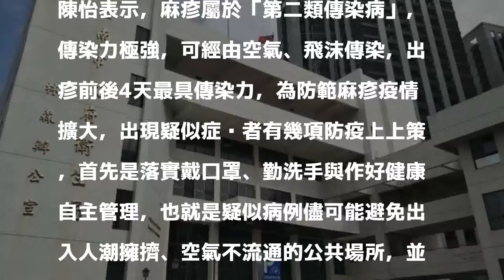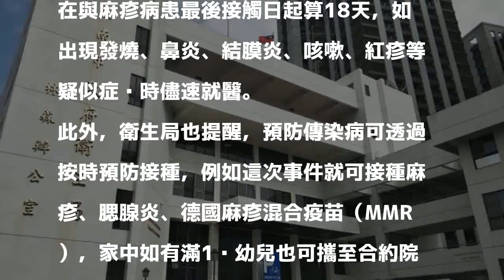虎航麻疹感染 台南市146人被列為接觸者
〔記者邱灝唐／台南報導〕依據衛福部疾管署統計，國內截至4月9日共計11例麻疹確定病例，而台南市民共有146人被列入接觸者名單。台南市衛生局長陳怡呼籲，麻疹傳染力極強，為防範疫情擴大，出現疑似症狀者必須落實戴口罩、勤洗手與健康自主管理。

發表評論評論如下。